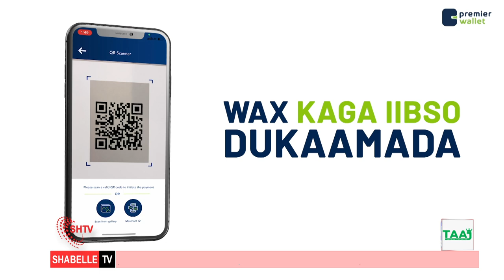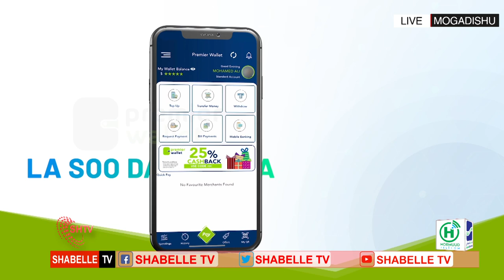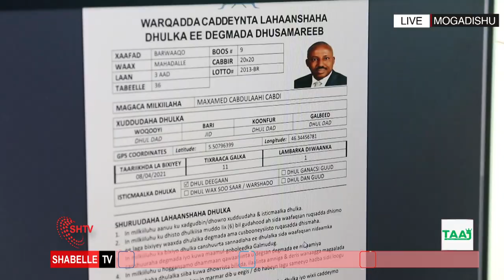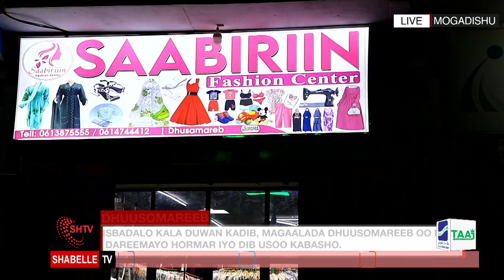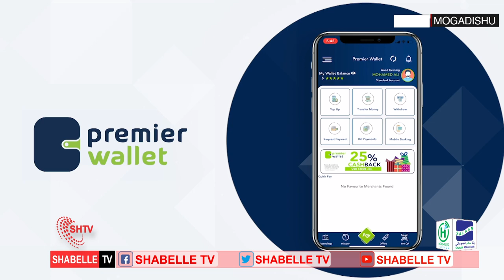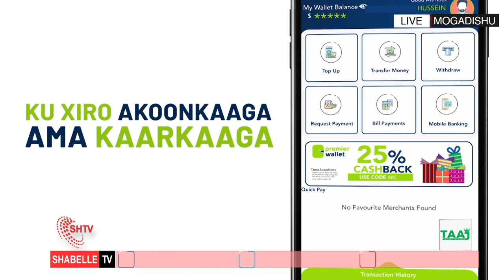WARKA HABEEN SHABELLE TV 25.05.2021